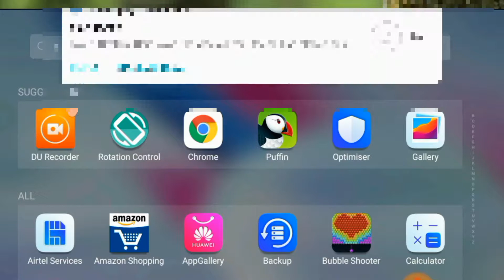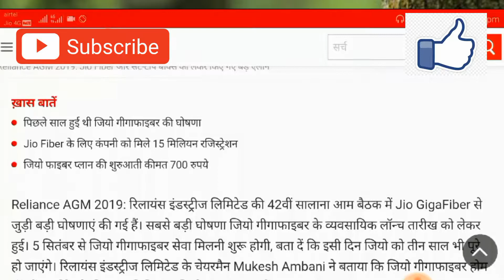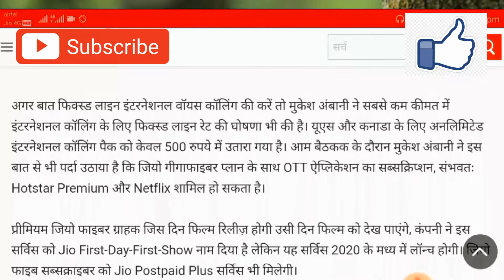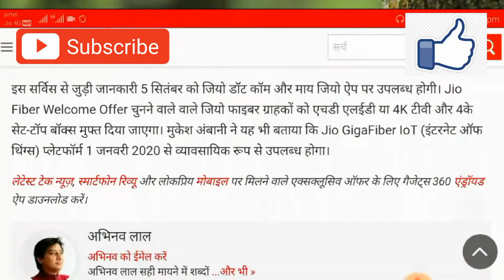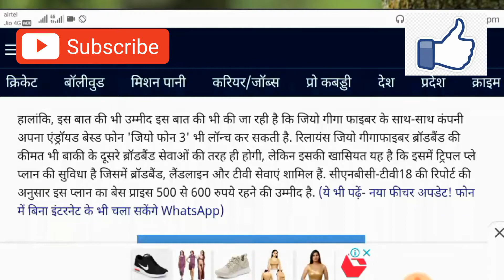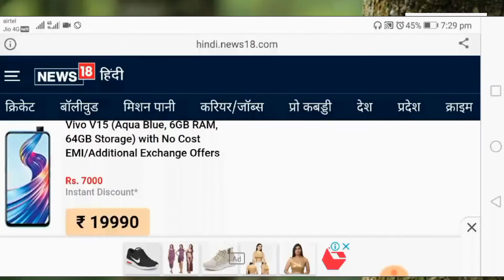jio gigafiber | free 4k tv | first day first show movie | giga fiber plan | how get free jio 4k tv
Hello friends is video mai aapko free 4k tv or 4k settopbox ki kamaal ki new update batane wala hun.